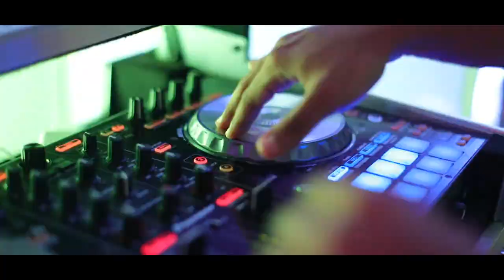Jo & Del Trident Castle Destination Wedding